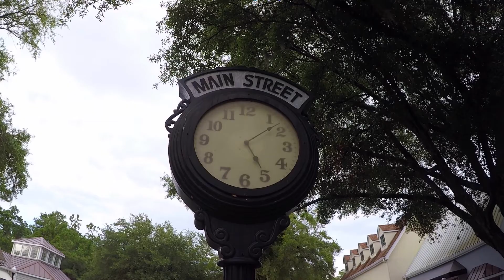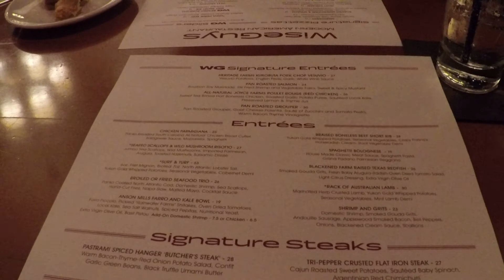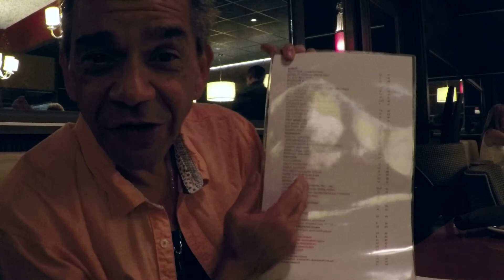Hilton Head Night Out...🙏👍😊💖🌷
Hello everyone! Hope you all had a great week. Today our time on Hilton Head must come to an end. But not before we have a amazing dinner. Come check it out.